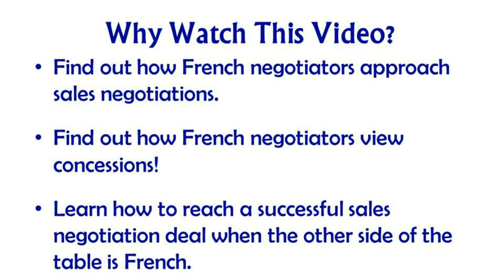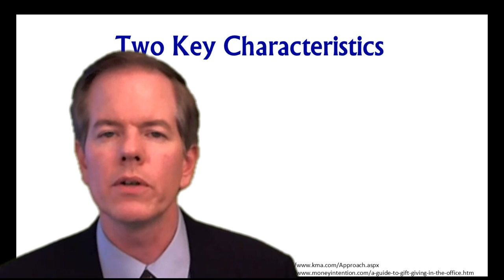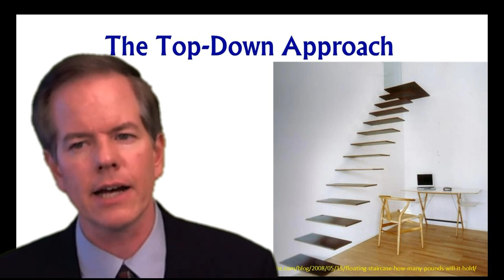C'est La Vie -- French Lessons For Sales Negotiators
- Dr. Jim Anderson has discovered that when you negotiate with French negotiators everything is different.

Dr. Anderson shows that it is possible to reach a deal when the other side of the table is French. You just need to realize that the French negotiators see the world differently than you do. Dr. Anderson explains...